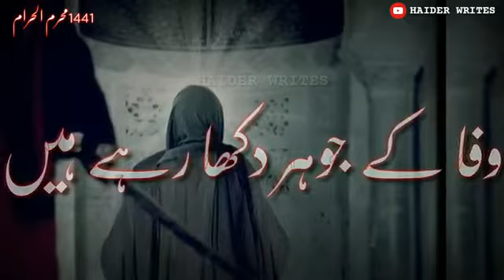🌹🌹 Muharram Noha Status | Muharram 2020 Whatsapp Status | islamic status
Karbala Status
Muharram Status
Muharram 2020
Nohay status
Karbobala Jannat Meri
Syed Gazi Abbas Rizvi
Mola Hussain Status
Mera Mola Maula Hussain Hai
Baadshah Hussain
Haider KarrarMir Hasan Mir Manqabat WhatsApp status
status, Wada hai, Nohay, Moharram whatsapp status, New moharram matam,
Moharramwhatsapp status video, Whatsapp video, Whatsapp status, Whatsapp video status, Latest, New whatsapp status video muharram, Whatsapp status video for qawwali, Whatsapp status video cute, Whatsapp status video dialogue hindi, Whatsapp status video islamic, Whatsapp status video jannat, Whatsapp status video new, Whatsapp status videos hindi, Haye husaina husaina, Husain ya husain whatsappya hussain qawwali status video song nmoharram status video songmoharaam.ya Hussain. noha.new naat.nuafathe Ali khan.Whatsapp status. Whatsapp status Islamic Muharram, Muharram 2020,

Nadeem Sarwar
Zeeshan Haider
Qurban Jafri
Noha
Ghazanfar abbas tonsvi the best majlis
Najaf
Manqabat Status
Naat Status
Shia nohay
Karbala Baghdad
Karbala battle
Karbala bayan
Karbala Bula lijiye
Karbala city
Karbala dastan
Karbala documentary
Karbala ka maidan
Karbala maidan
Karbala naat
Karbala noha
Karbala video
maqamat e imam e Hussain
maqamat e Imam Hussain
muharram naat
muharram naat